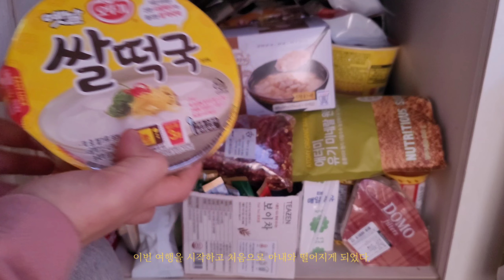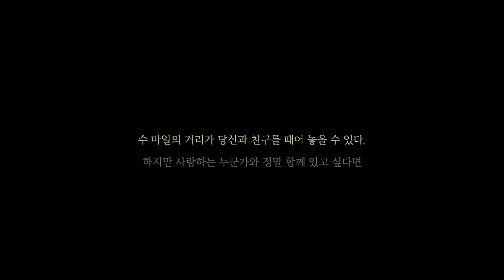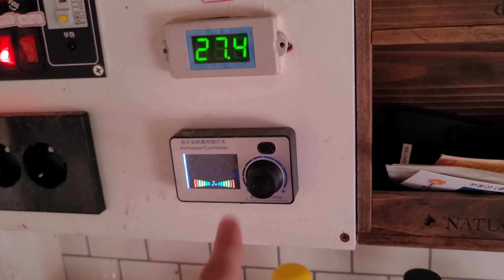[캣핑카] 고양이와 함께 떠나는 캠핑카 여행 (7번국도, 임원항에 나홀로)